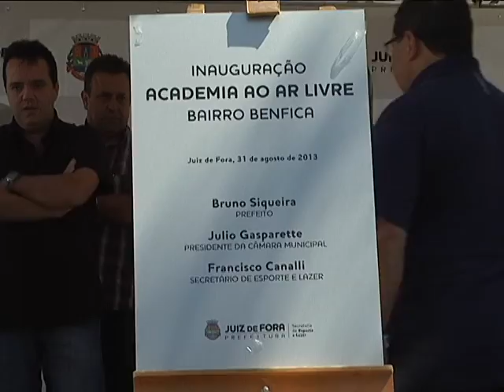Prefeitura inaugura academia de ginástica ao ar livre em praça de Benfica